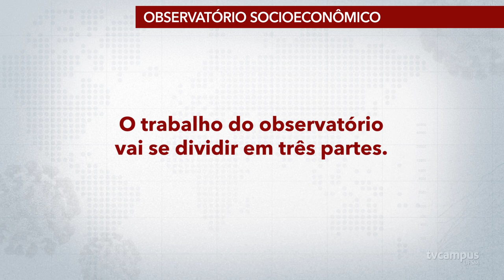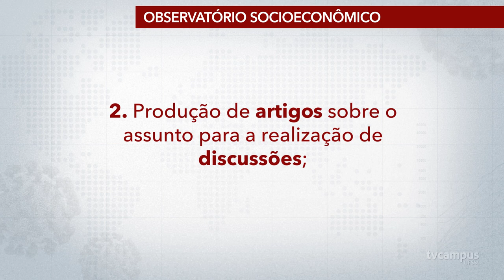UFSM cria observatório para avaliar os impactos da COVID-19 na economia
Com apoio da Fundação de Amparo a Pesquisa do Estado do Rio Grande do Sul (Fapergs) a UFSM criou o Observatório Socioeconômico da COVID-19. O trabalho analisa os impactos da pandemia nas questões econômicas e sociais através de uma perspectiva estadual, regional e nacional.